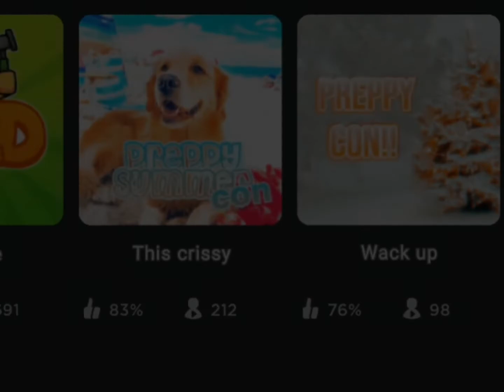Chrissy Wake Up / roblox edit / MG ROBLOX 💖🤍